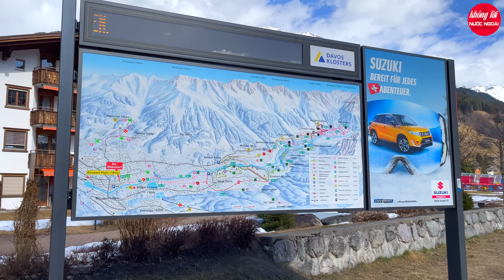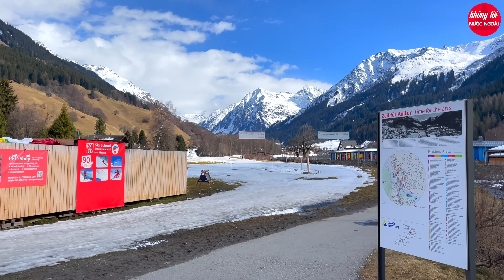Hòa Tấu Slow Ballad 7X 8X 9X Nhạc Nhẹ Ngắm Cảnh Đẹp Đường Phố Châu Âu 4K - Không Lời Nước Ngoài